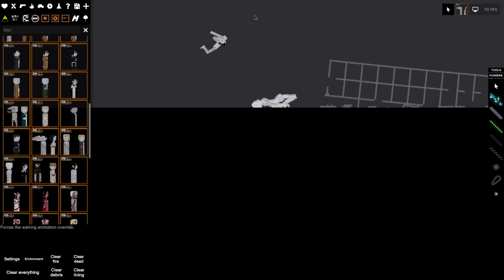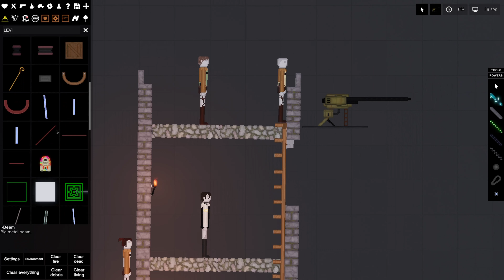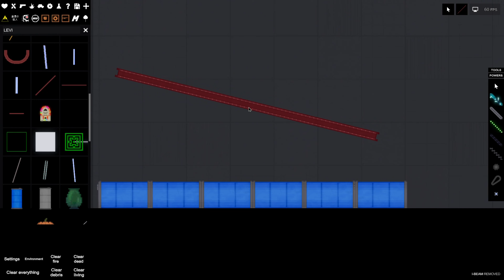The Brand New Attack On Titan Mod Is INSAINE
Sorry for the long break, but the 100th video is coming up so be ready